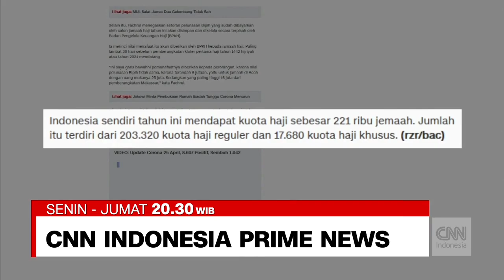Promo Program CNN Indonesia Di TRANSTV